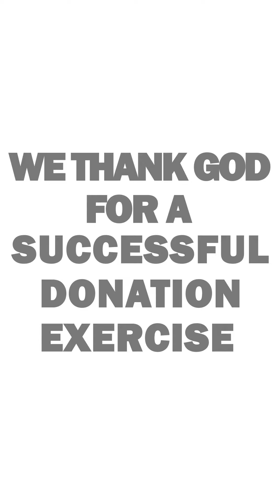Donation Exercise by award winning Brown Foundation in collaboration with UGASS and JS Foundation.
UGASS collaborated with two Foundations to visit and donate to an orphanage at the Denkyembour District in Akwatia. By grace, it was a success. We are grateful to all who were able to help bring this to fruition.

Links to songs in the video (in order from the first)
Abracadabra (feat. Amos K, Spikes, Nedjoh, Bra Kojo & Quad)(Prod. By Bxndit)